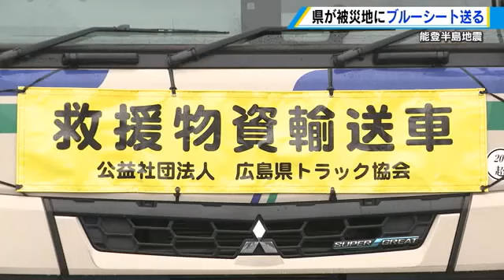能登半島地震の被災地へブルーシート送る 広島県の備蓄２５００枚 (2024/01/31 19:00)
広島県は能登半島地震の被災地を支援するため、３１日石川県に支援物資としてブルーシートを送りました。

三原市にある県の防災拠点施設の備蓄倉庫では、依頼を受けた業者がフォークリフトを使って梱包されたブルーシート２５００枚を大型トラック２台に詰め込んでいきました。

石川県内では３０日までに、一部破損を含め４万５０００棟近くの住宅の被害が判明していて、さらに雪や雨による浸水被害の拡大が心配されているということです。
ブルーシートは、石川県からの要請を受けて提供するもので、被災した住宅を覆って新たな被害拡大を防ぎます。

【広島県危機管理課・下森保幸さん】
「われわれの提供するビニールシートが少しでも被災された方々の復旧・復興につながるようになればと思う」

ブルーシートは１日、金沢市の石川県産業展示館に到着する予定です。